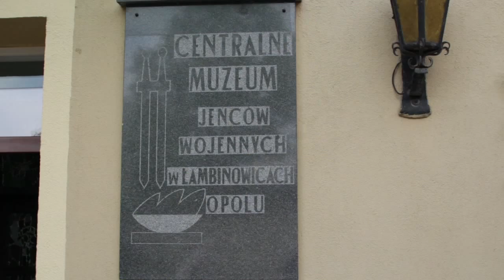Katy Carr Tour Poland May 2015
Katy Carr performed a series of concerts across Poland in May 2015 to commemorate the 70th Anniversary of the end of WWII.  Venues included the Filharmonia in Opole,  the Sali Widowiskowej Miejsko-Gminnego Ośrodka Kultury in Kietrz, and the Museum of Lamsdorf. These concerts were in cooperation with The Central Museum of Prisoners-of-War in Łambinowice-Opole.
Highlights included a special surprise concert of Katy Carr's Mala Little Flower song by the choir of the central Music Academy in. Opole and gifts of flowers for the singer from Polish scouts and navy scouts. Big thanks to Hannah Lovell for filming and compiling this video blog. All copyright lies with Katy Carr Music 2015